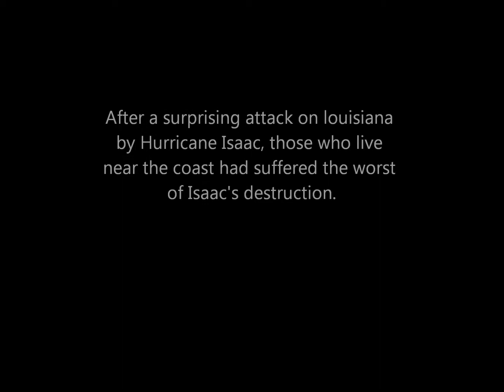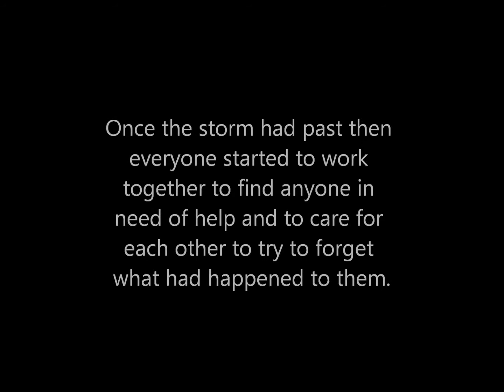Hurricane Isaac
After a surprising attack against Louisiana by Hurricane Isaac.